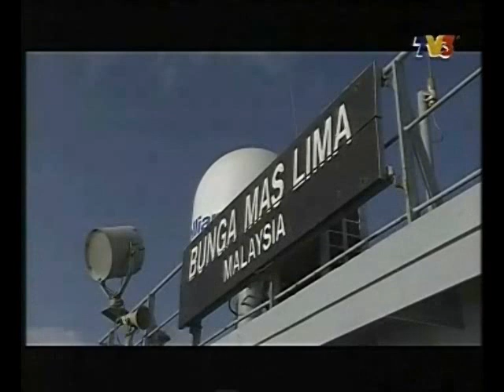ROYAL MALAYSIAN NAVY - SAMBUTAN HARI TLDM KE 77 - MALAYSIA HARI INI TV3 22.04.2011